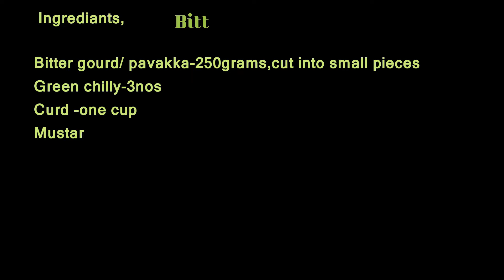Pavakka kichadi/ പാവയ്ക്കാ കിച്ചടി/Bittergourd kichadi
KICHADI pavakka#Bitter gourd kichadi#onam kichadi#Annus cookvlog